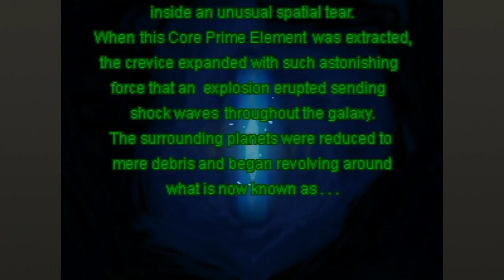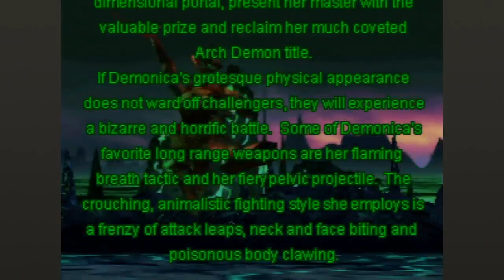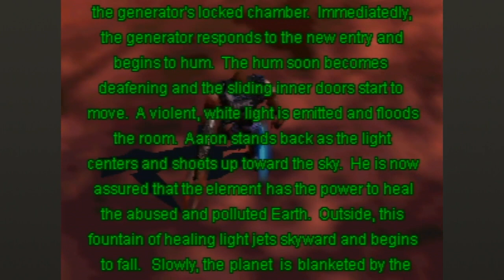Dark Rift - N64 Challenge Episode 29